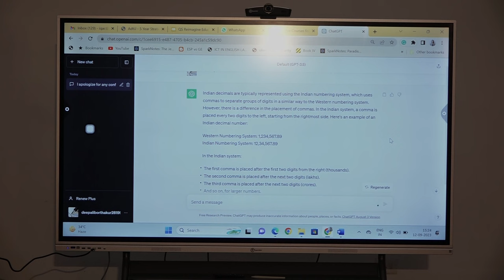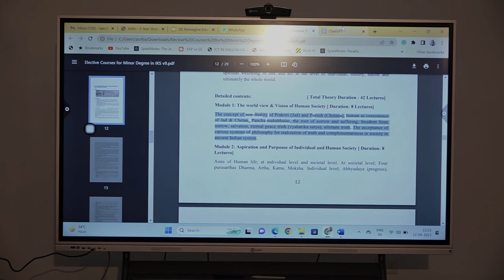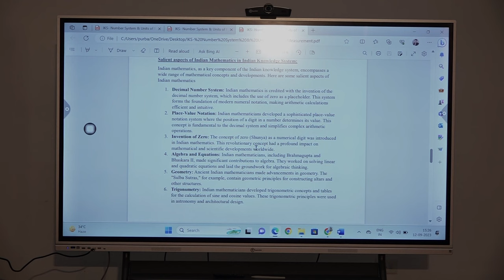Training Session on Indian Knowledge System-Number System & Units of Measurement- In Mizo language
The video is on the Number system and Units of Measurement-Indian Knowledge System particularly for STEM students. This video is recorded in Mizo language.
                            Video Timeline                                  Content discussed on
                                0:00 to 1:00 The trainer explained the history of inventions about numbers, and engraved stones and its purpose.
                                1:12 to 1:42 She explained about “ Sankhya “ which means as number
                                1:55 to 02:42 Discussed on Bhramagupta as a great Mathematician and his rules for arithmetic operations involving zero, such as a”+0=a” and a”-0=a”, which are fundamental to the number system.
                                02:43 to 03:40 Discussed on Aryabhata  and Bhaskara II as great Mathematician and their significant contributions to mathematics.  Explained the place value system, and algebra and number theory concept with examples.
                                03:42 to 04:44 Explained the numerical notations practice during medieval time and the influence of Indian mathematical knowledge, including the decimal system and the concept of zero, on other countries such as European and Islamic countries.
                               05:10 to 05:57 Discussed about the discovery of Hindu-Arabic numerals (0-9) and use of place-value system and arithmetic calculations.
                               05:57 to 06:55 Introduction on A.I. implementation on lectures as A.I. will be used to demonstrate example.
                                07:00 to 08:30 Discussed on Indian Mathematical System :
 Decimal System: positional numeral system employing 10 as the base and requiring 10 different numerals, the digits 0, 1, 2, 3, 4, 5, 6, 7, 8, 9 (e.g.- computer Keyboard )
 Place value system: In place-value system, the value of a digit in a number depends on its position or place within the number.
                              08:32 to 10:40 Use ChatGPT to demonstrate example of Indian decimal system.
                              10:42 to 11:25 Explained how Shunya (concept of zero) was introduced and its benefits in today’s world.
                              11:26 to 12:10 Explained how Brahmagupta’s and Bhaskar II’s contribution made a huge impact to algebra with examples.
                               12:11 to 12:40 Discussed on Indian mathematicians made advancements in geometry. The “Sulba Sutras”, was used as example.
                              12:42 to 13:28  Discussed about the concept of trigonometry and it’s used in astronomy and architectural desing.
                               13:29 to 13:59 Discussed on astronomical  calculations and about calculations related to celestial movements and planetary positions.

                                 14:00 to 15:00 Discussed about approximation of π(Pi), particularly in the Kerala school of mathematics, developed their own methods for approximating the value of π(Pi).
Discussed about combinatorics and it’s use in music and poetry.
 Explained about indeterminate equations, Mathematical literature, and transmission of knowledge, education system and cultural significance.

                            15:04 to 15:54 The trainer explained about Bhuta-Samkhya system and its types.
                            15:55 to 18:29 The trainer used ChatGPT to discuss about career opportunity in Indian knowledge system.
The trainer explained the following topics using ChatGPT:
 Academic research
 Ayurveda and Yoga
 Archeology and  history
 Language and literature
 Cultural Preservation
 Art and Music
 Environment and agriculture
 Alternative medicines and wellness
 Philosophy and spirituality
 Consulting and advisory roles
 Entrepreneurship
  Education and training
 Government and policy